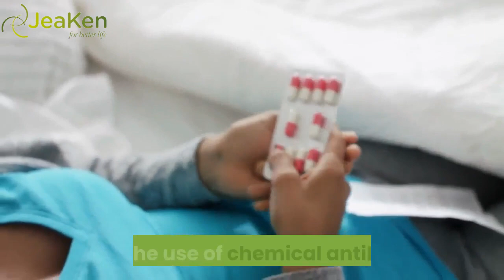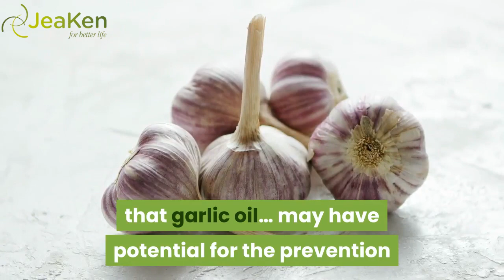Nature's 10 Most Powerful Antibiotics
Amazon store

Facebook 👉 JeaKen

Chemical antibiotics are drugs used for treating infections caused by bacteria. Also known as antimicrobial drugs, antibiotics have saved countless lives. However misuse and overuse of these drugs over time, have contributed to a phenomenon known as antibiotic resistance. This resistance develops when potentially harmful bacteria change in a way that reduces or eliminates the effectiveness of antibiotics.

It’s a good time to think about what natural remedies and medicinal foods you can use to avoid the use of chemical antibiotics. “You can protect your body against infections and bacteria-based sicknesses by taking advantage of natural antibiotics and remedies that are available in the average kitchen. Give your body added protection by reaching for the honey, oregano, garlic and turmeric”.

Unlike chemical antibiotics you will not have to worry about creating super bugs with the use of these top 10 antibiotics found in nature.

1. Oregano Oil.

Not just a tasty herb for any Mediterranean dish, oregano is also known as one of the strongest antibiotics and antifungals. An oil that is found in oregano, Carvacrol, has been found to fight the bacteria that can lead to infections. It has proven its worth by wiping e-coli and other bacteria, killing candida and nipping flu in the bud. Beyond its antibacterial properties, oregano oil can help with digestion and aid in weight loss.

2. Apple Cider Vinegar.
A daily dose of apple cider vinegar, which includes antibiotic and antiseptic properties, naturally alkalizes your system. Apple cider vinegar is an all rounder when it comes to organic, natural remedies, from an energy booster, to a hair and face tonic, a detox agent and used to acne scar treatment. A chemical-free astringent, apple cider vinegar can also be used topically to disinfect and sterilize.

While we have ensured that the information is sound and accurate, we cannot guarantee it's accuracy. The information in the video should not be substituted for professional medical advice and opinions. If you are experiencing any ailments , serious or otherwise seek professional medical advice and treatment.